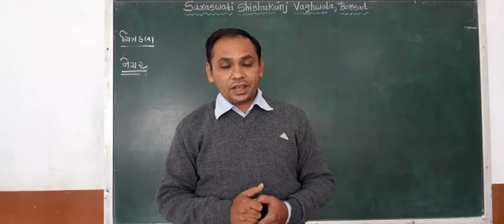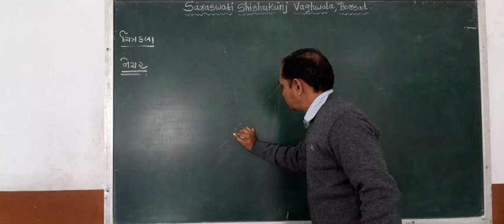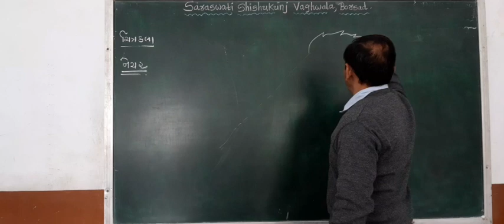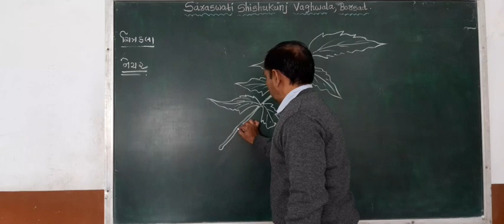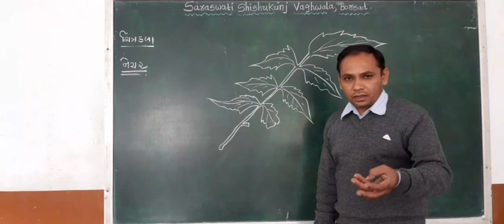Std : 5 (Gujarati Medium) Subject : Drawing Date : 23.11.2020